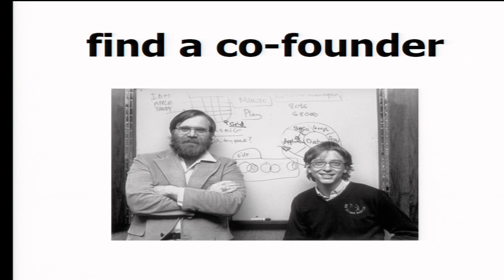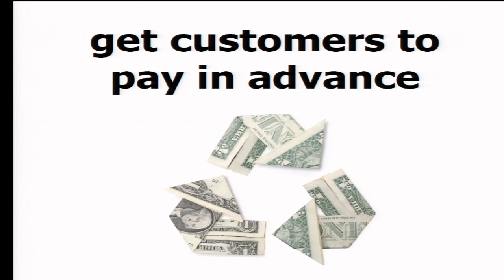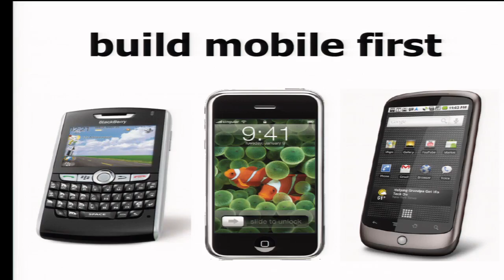Top 10 Tips for Startups at Project Olympus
Josh Baer (CS'99), a Carnegie Mellon University alumnus and managing director of Capital Factory, an Austin, Texas incubator, laid out his top-ten tips for starting a company at the Project Olympus Show and Tell 15.  Baer was one of several entrepreneurs presenting at the Show and Tell showcase, which highlighted cutting-edge campus research and the latest Project Olympus start-ups.

Part of Greenlighting Startups, Project Olympus was founded in 2007 by Lenore Blum, distinguished career professor of computer science, to help hopeful campus entrepreneurs explore the commercial potential of their innovations. Greenlighting Startups is uniquely designed to CMU's culture of entrepreneurship and new business creation.